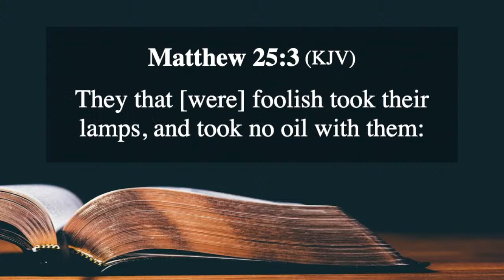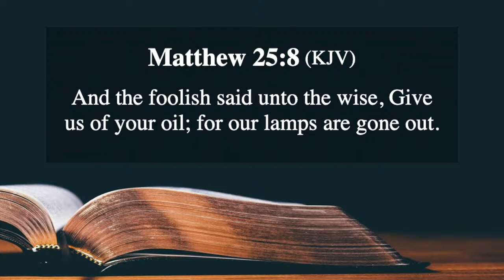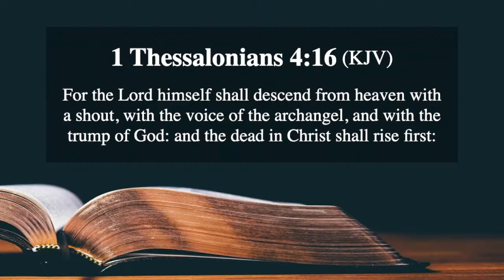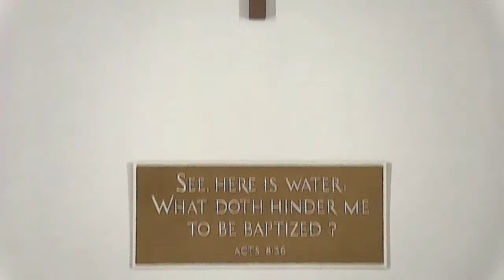"Part 2--Jewish Roots of Christianity: Bro. Sasser" Sunday Morning (4/24/22)